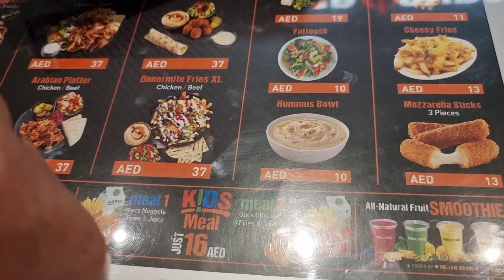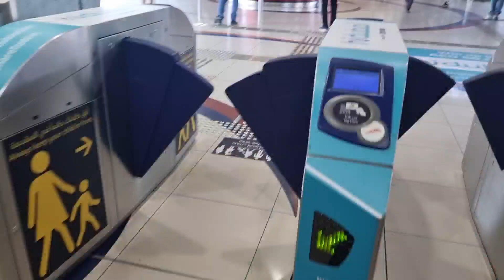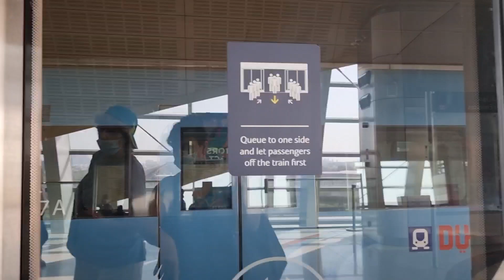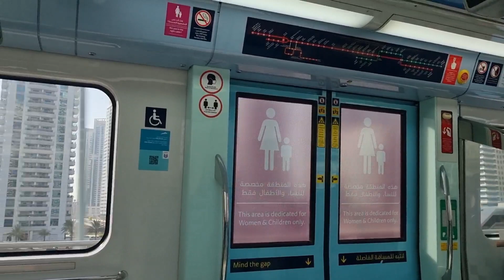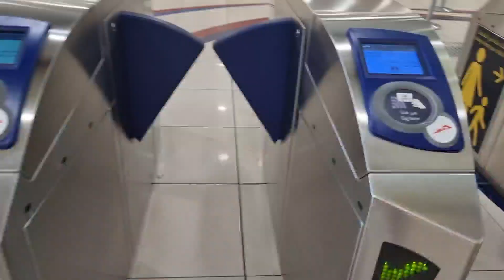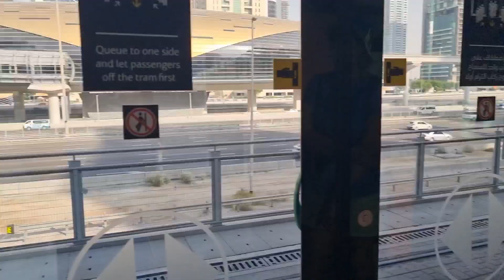В Шоке от пляжа в Дубае. Где не стоит купаться